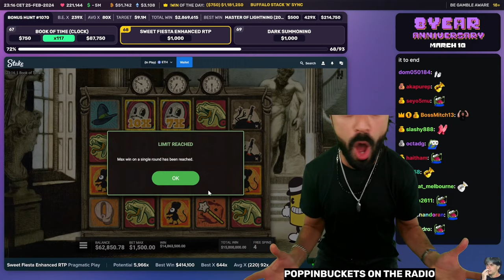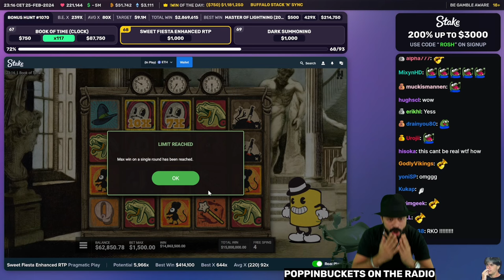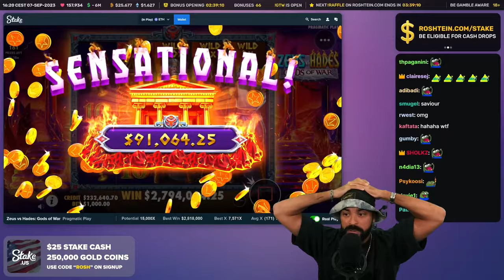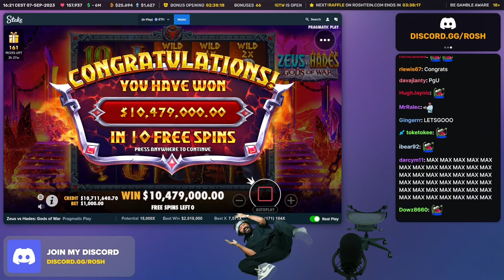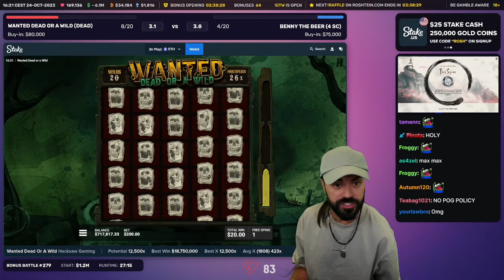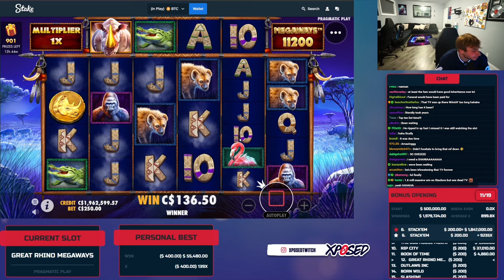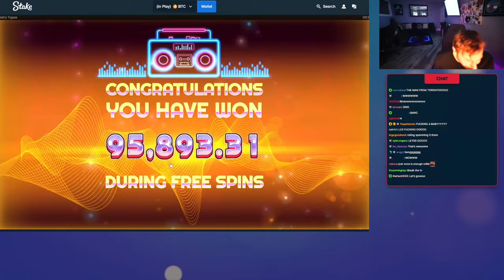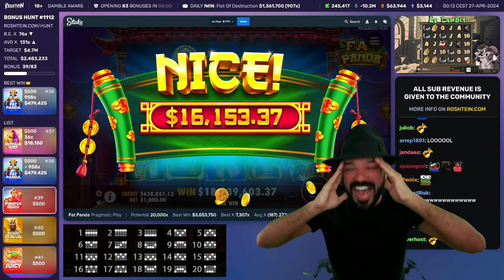BIGGEST CASINO SLOT WINS TODAY! #2 | ADIN ROSS, ROSHTEIN, XPOSED, CLASSYBEEF, CASINODADDY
Part #2 of the Biggest Casino Slot Wins Today Features Streamers Adin Ross, Roshtein, Xposed, ClassyBeef, CasinoDaddy

Must be 18+ to gamble. These videos are made for entertainment only.